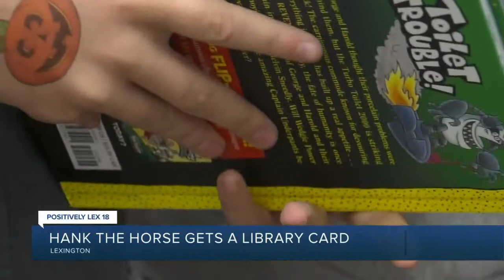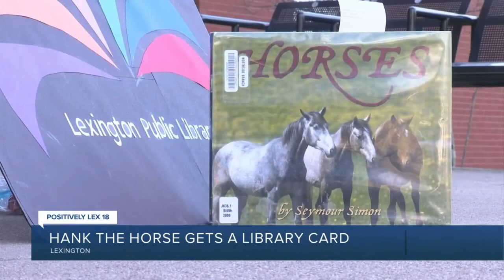Hank the Horse gets a library card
A rescue horse is on a mission encouraging young people to read.